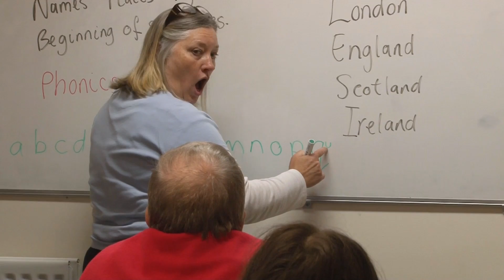SHARE Community - Basic Skills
Meet Chris, who will tell you about SHARE Community's Basic Skills training course and how it is helping him.